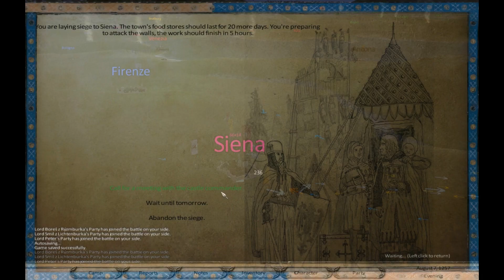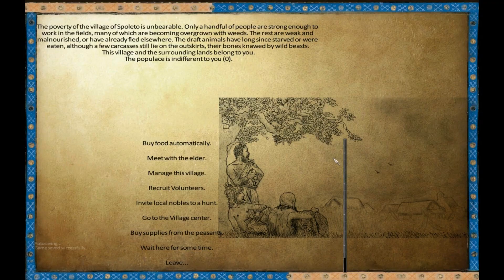M&b Warband 1257AD Part 21 - Custom Rome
Welcome to Mount and Blade Warband 1257AD Mod. In this Series are ultimate goal is to rebuild the Roman Empire so come on and join me on this long and very bloody adventure. In this episode I show you the current state of my custom built Rome. In the episode itself we attempt to expand our Empire further by taking Sienna from the Ghibellines. Hope you enjoy